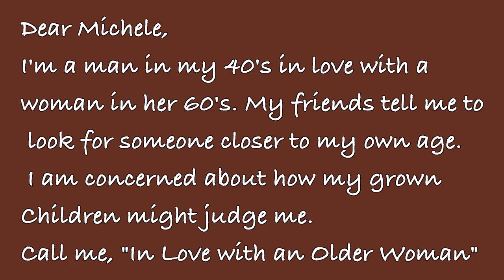Ask The Love Coach: In Love with An Older Woman